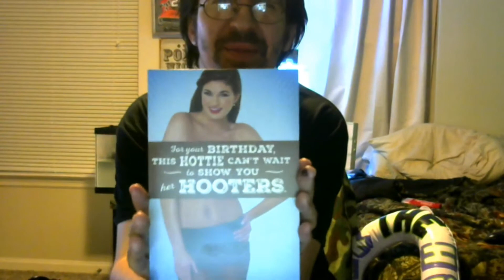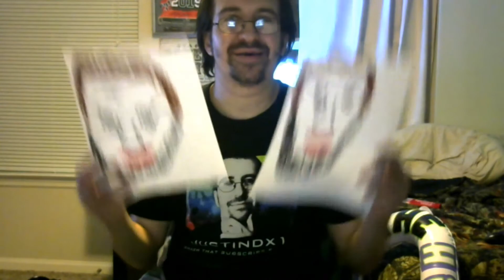Behind the Scenes of making the Clayhead - B-day prank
Well guys in this video I show you what exactly was on his cane and how I made the Clayheads. Also I show you the card I got him. I hope you enjoy the time-lapse and behind the scenes. Hope ya'll have a great day and don't forget to check my other videos out.

Hope Ya'll have a great day and see ya!!!